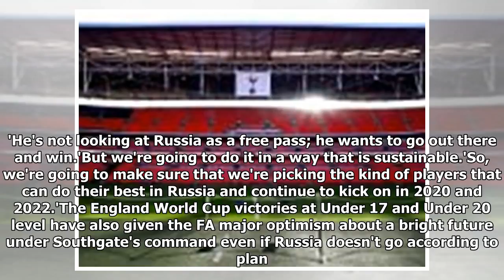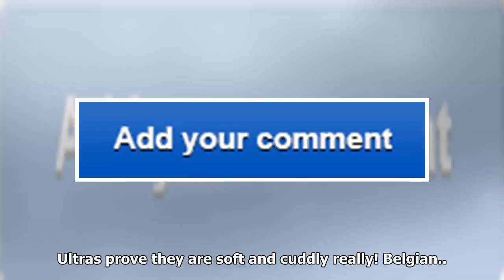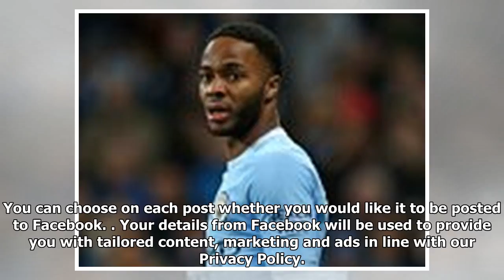Gareth southgate will not be sacked even if england lose all of their world cup group matches at ru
Gareth southgate will not be sacked even if england lose all of their world cup group matches at russia 2018
Gareth Southgate will keep his job as manager even if his England team lose all three World Cup grou...